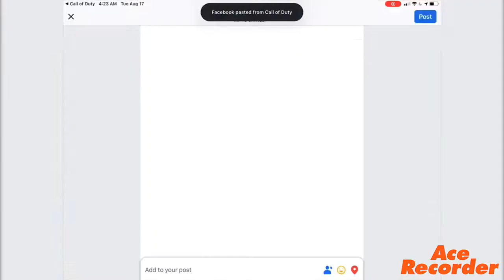CoD: Mobile - Battle Royale Victory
CoD M